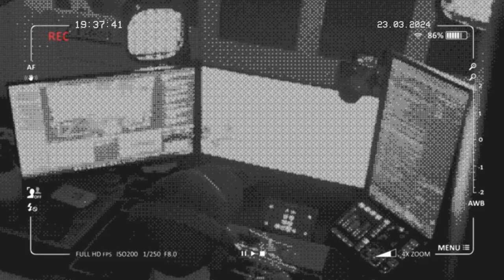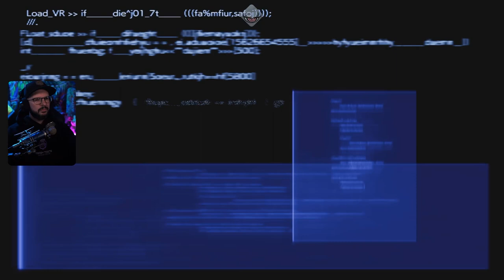FFVII Rebirth | Tag 7 | 23.03.2024